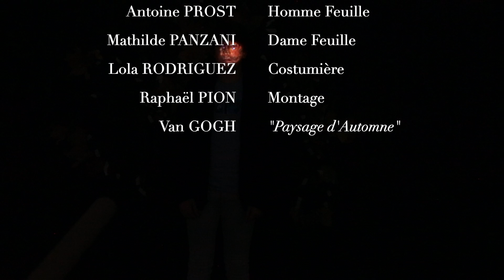" Blume "Antoine Prost, Mathilde Panzani, Lola Rodriguez et Raphaël Pion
Cours ados du samedi matin à l’école des beaux-arts de Beaune.
Narration vidéo autour d’une peinture en plan fixe.